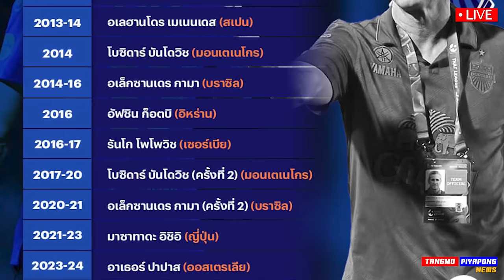ด่วน !! ปัญหาใหญ่ บอลโลก ทีมชาติไทย / งง แข่งยับ ก่อนบอลโลก ซ้อม 3วัน ฟูลทีม ???